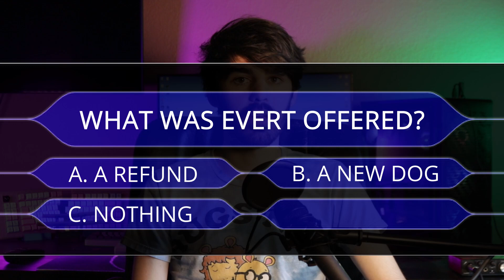Horrific Animal Abuse: What Petland Doesn't Want You to See!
It is 2022 and to no one's surprise Petland is still a company everyone should avoid.

Petland is a midwest pet chain that sells products for pets, but more importantly they sell puppies, kittens, and some sell smaller animals like hamsters and rabbits. They have constantly been in the public eye for terrible things they've done to animals such as overcrowding, letting many get sick, stuffing them in freezers when they die, and they still do it today. It's not something that's ever changed even though they've claimed to by saying they only buy from "reputable breeders". If you look into this you find they don't do that and still buy from puppy mills, being the only remaining company that seems to be supporting these terrible locations.

If you know of a location that is a puppy mill or is a breeder abusing their animals, report them here